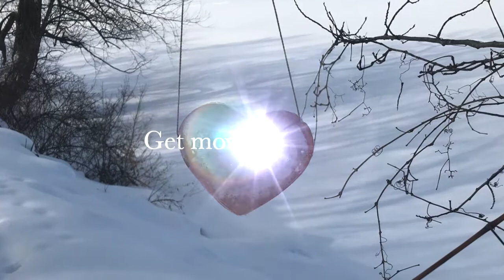Get Active with the CARHA Hockey Team!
The CARHA Hockey team (and their families) loves to stay active. Here's some of our favourite ways to get moving.